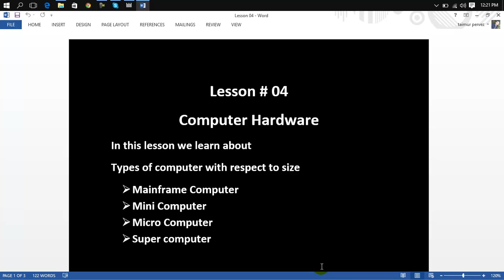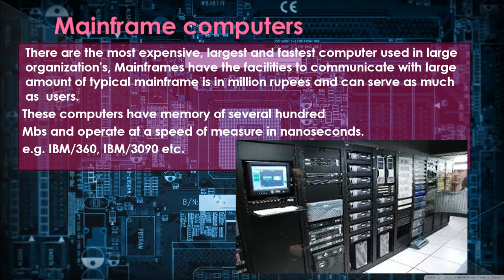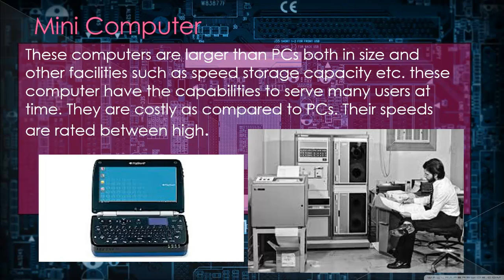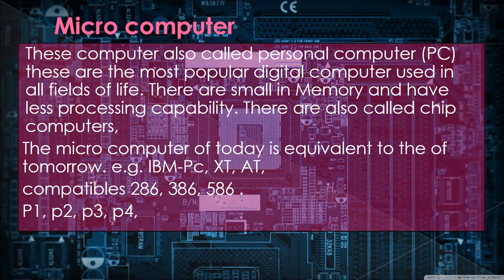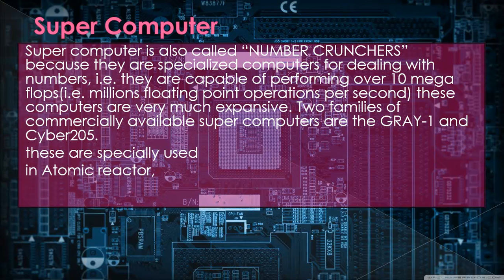Computer Hardware In Hindi Part 1 | Practically Lesson 04